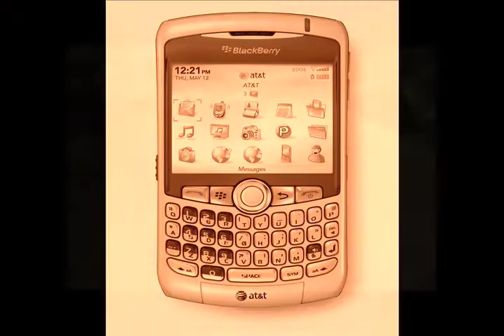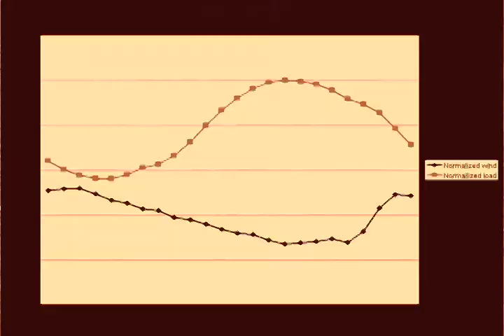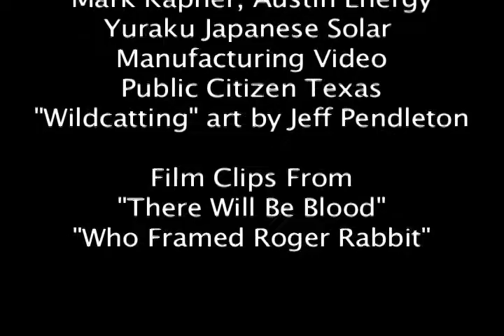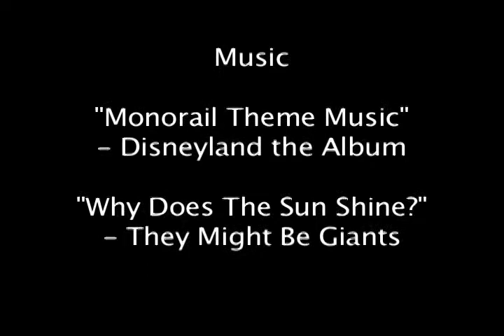Wildcatting the Sun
Extended version of our competition piece.